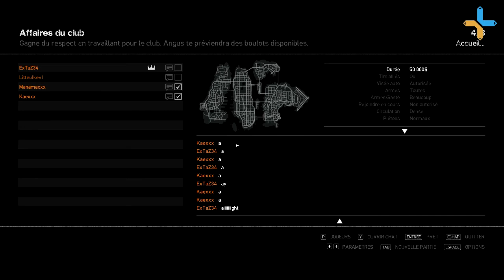Koin Café - GTA IV - Dads of Anarchy!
Aujourd'hui nouveau Koin Café sur GTA IV et plus précisément sur Episodes from liberty City et encore plus précisément sur The Lost and Damned!

Avec notre ami Extaz34 on vous montre comment le gang de motards de Lachainedeplus fou le bordel à liberty city!

Liberty City, HERE WE COME!